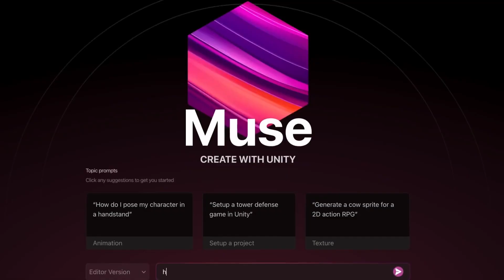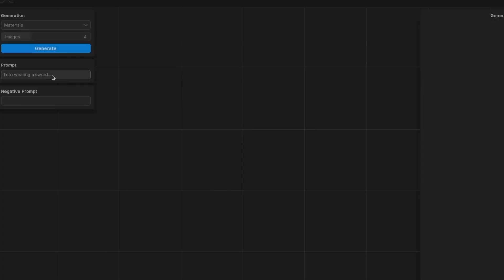Ahora los juegos se crean solos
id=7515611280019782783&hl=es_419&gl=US